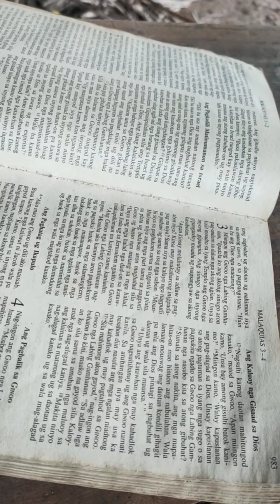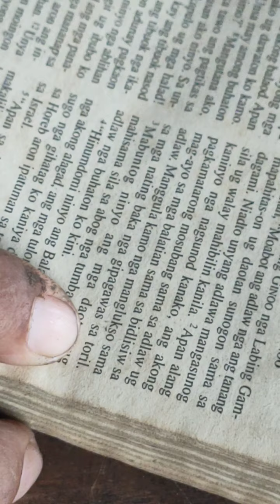MALAQUAS 3 BIRSIKULO 10 TO 18. GOOD MORNING ALL BIBLE VERSE TIME NOW WITH PAPA